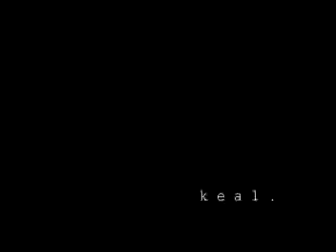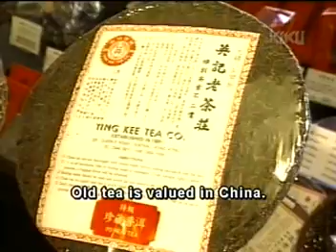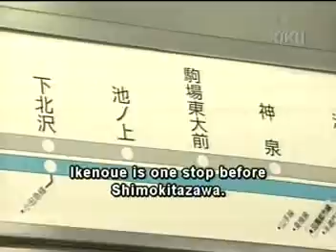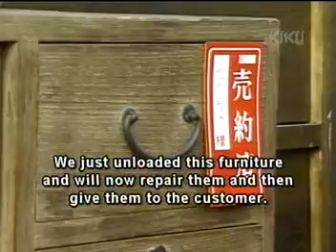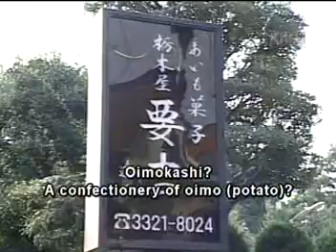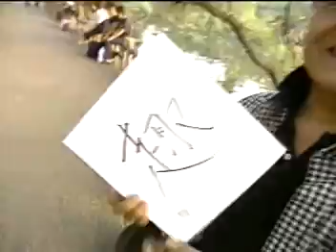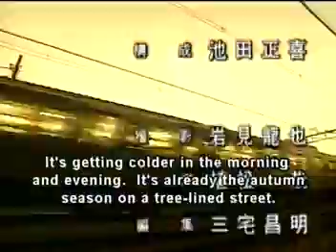Next Stop Discovery Inogashira Line